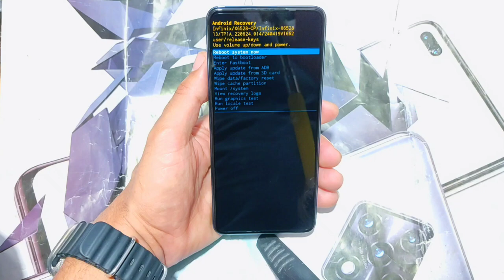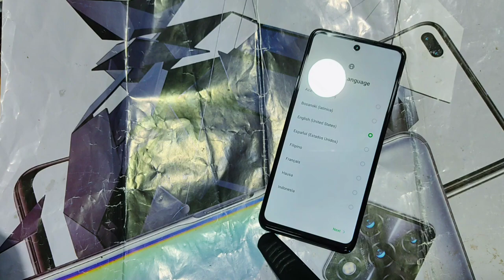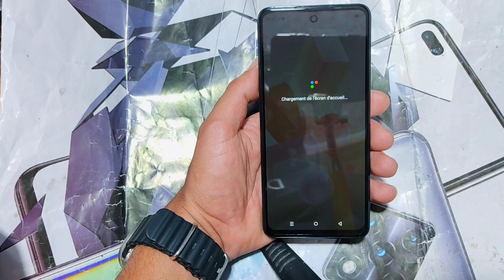Hard Reset Infinix hot 40i ✅